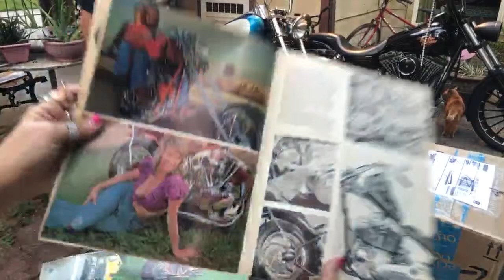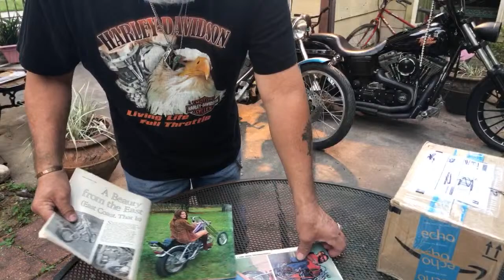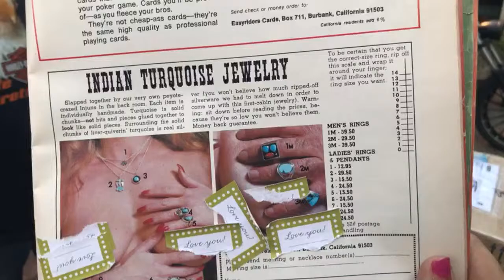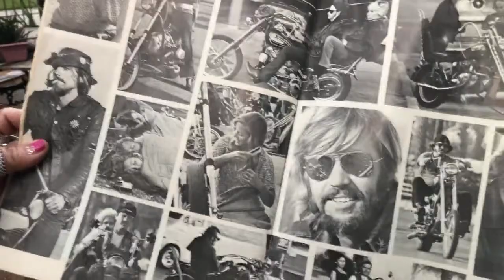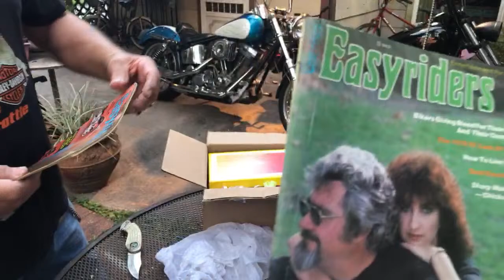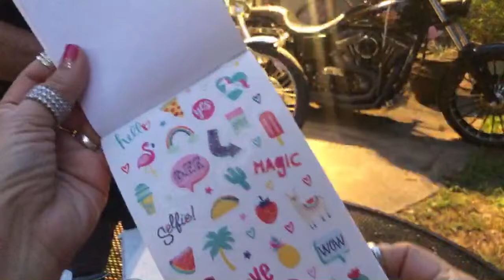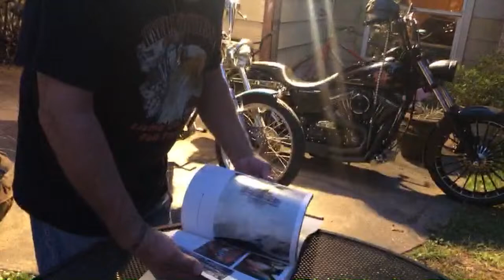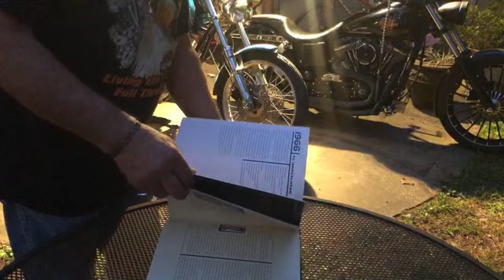Jewelry Unboxing For Bikers And Bath Lovers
A jewelryjar is not the only kind of unboxing, there's plenty of gems and jewels to see here as well as some wonderful thoughtful. gifts from friends.